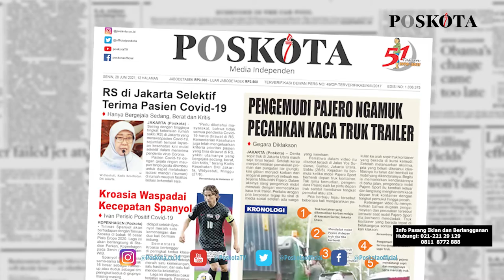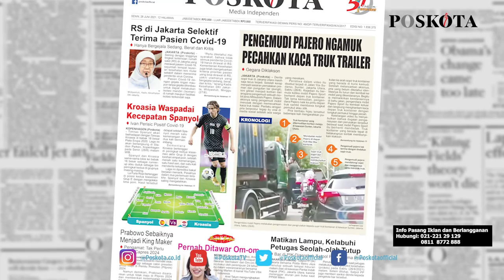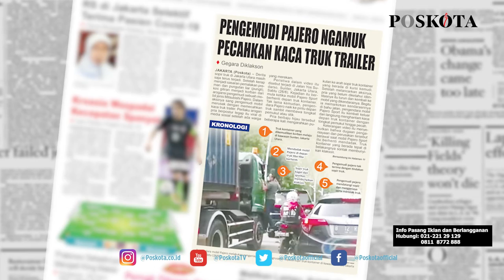HEADLINE HARIAN POSKOTA EDISI SENIN 28 JUNI 2021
Harian Poskota menyajikan beberapa topik menarik di antaranya Preview Piala Eropa 2020 antara Belanda dengan Ceko di babak 16 besar, balita di Lebak dianiaya ibu tiri hingga banyak memar ditubuhnya dan MUI menyarankan agar jenazah Covid-19 dimakamkan secara massal akibat meningkatnya angka kematian.

Juga berita-berita rubrikasi khas Poskota akhir pekan seperti UMKM, Kuliner, Plesiran, dan KomunitasHarian Poskota menyajikan beberapa topik menarik di antaranya Preview Piala Eropa 2020 antara Belanda dengan Ceko di babak 16 besar, balita di Lebak dianiaya ibu tiri hingga banyak memar ditubuhnya dan MUI menyarankan agar jenazah Covid-19 dimakamkan secara massal akibat meningkatnya angka kematian.

Juga berita-berita rubrikasi khas Poskota akhir pekan seperti UMKM, Kuliner, Plesiran, dan Komunitas